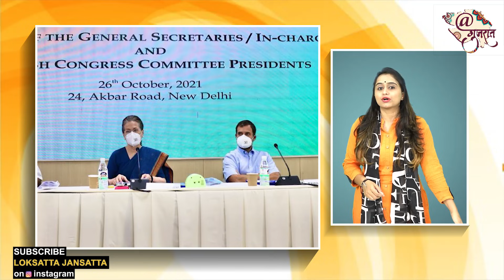Formula Ready For Gujarat Congress : Appointment Will Be Based On Old Theory On The Basis Of Caste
Congress President Sonia Gandhi Says Need Discipline And Unity in Party | Gujarat Congress |

ગુજરાત કોંગ્રેસ માટેની ફોર્મ્યુલા તૈયાર : જાતિ આધારે જૂની થીયરી પર થશે નિયુક્તિ, ત્રણ નેતાઓને મળશે હાર્દિક પટેલ જેટલું કદ |